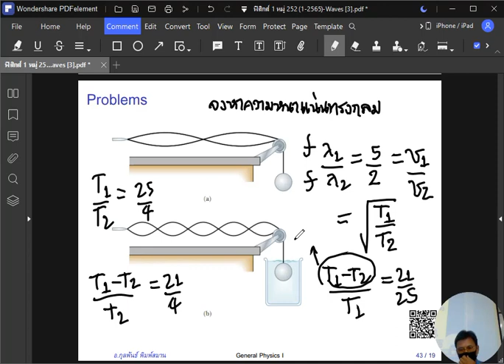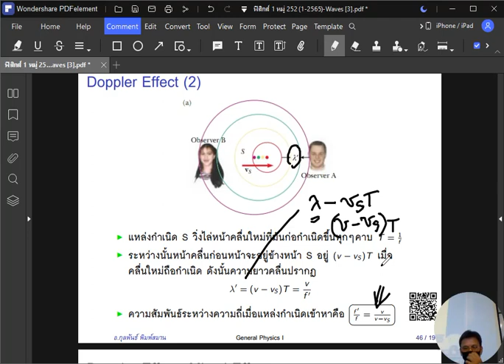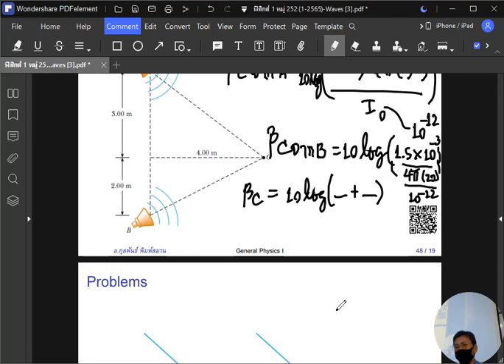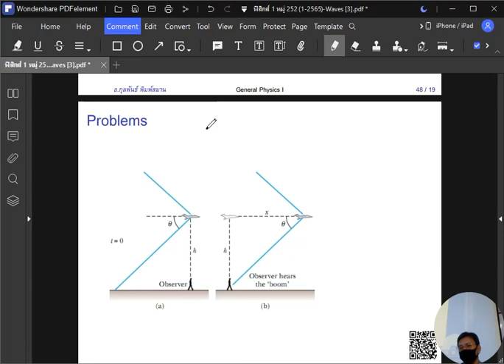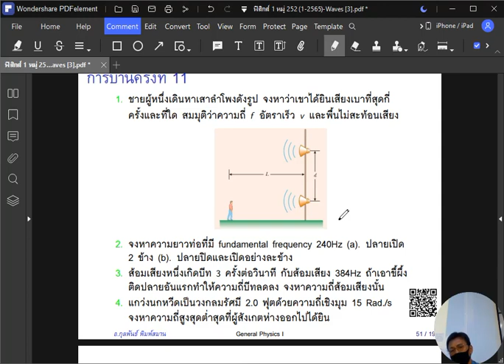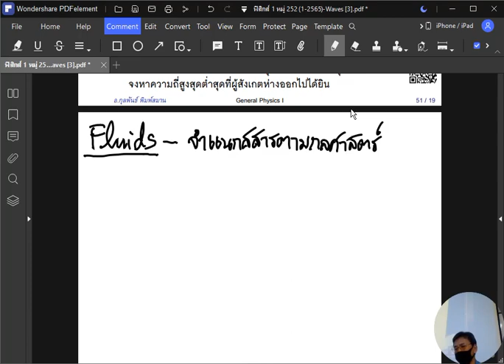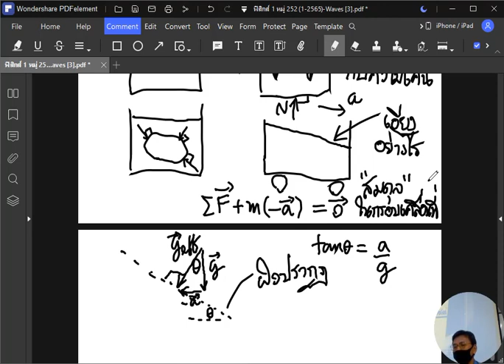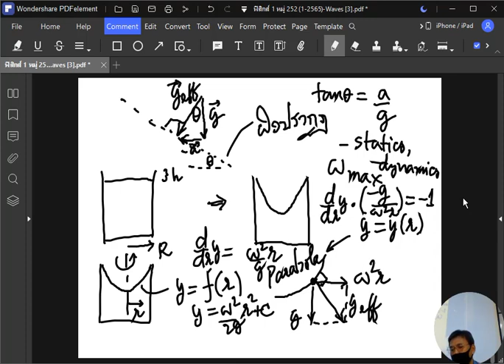ฟิสิกส์ 1 หมู่ 252 1/2565 Waves [4]+Fluid Mechanics [1]